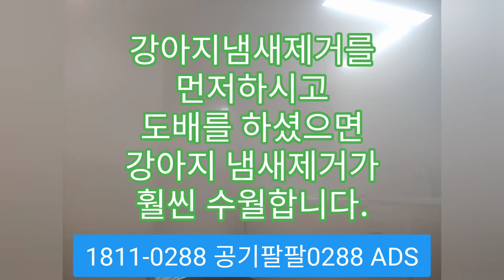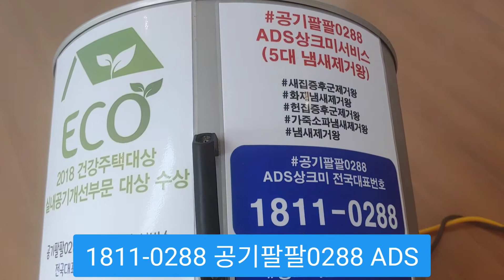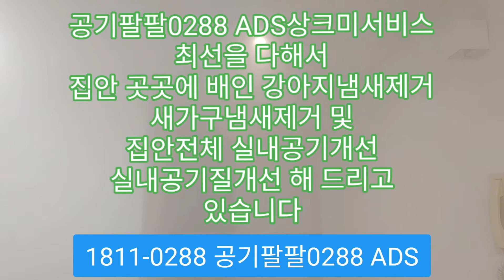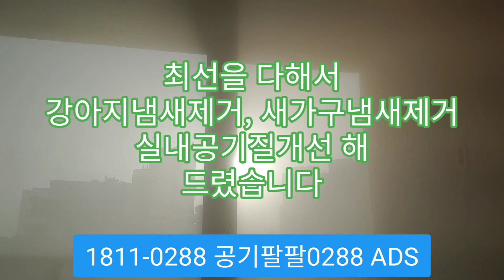도배 후 강아지냄새제거, 5대 냄새제거왕 공기팔팔0288 ADS상크미서비스 2020.09.17 목요일 서울시 강남구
도배 후 심한 강아지냄새제거, 5대 냄새제거왕 공기팔팔0288 ADS상크미서비스 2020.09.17 목요일 서울시 강남구

강아지냄새,고양이냄새, 애완동물냄새 제거 및 새가구 도배벽지 냄새제거 5대 냄새제거왕 공기팔팔0288 ADS상크미서비스 실시간 REPORT 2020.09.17목요일 18시

오늘은 2020년 09월 17일 목요일 이네요

서울 강남구 날씨는 완연한 초가을 이네요

5대 냄새제거왕 공기팔팔0288 ADS상크미서비스
오늘 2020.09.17 목요일 오후 3시경
서울시 강남구 소재
18평 아파트, 전 임차인 세입자분께서
이사 가신 후
강아지냄새제거
고양이냄새제거, 애완동물냄새제거 및
새로 도배벽지 후 도배벽지냄새제거
새가구 구입 후 새가구냄새제거 하러
현장출동 했습니다

현관문을 열자마자
강아지냄새, 고양이냄새 및
입주청소를 하셨나 세재냄새, 락스냄새
도배풀냄새, 새가구냄새
진동하네요

새로운 임차인 분께서
내일 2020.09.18 금요일 이사를
오신다고 하네요

5대 냄새제거왕 공기팔팔0288 ADS상크미서비스
새로운 임차인분께서
강아지냄새, 고양이냄새
애완동물냄새, 새가구냄새
도배풀냄새, 락스냄새, 세재냄새 없는
쾌적한 집안에서
생활하시고 주무실 수 있도록
최선을 다해서

강아지냄새제거, 고양이냄새제거
애완동물냄새제거, 새가구냄새제거
인테리어냄새제거, 도배풀냄새제거
락스냄새제거, 세재냄새제거 및

종합적으로
실내공기개선, 실내공기질개선
해 드리겠습니다

즐거운 저녁시간 되시구요
감사합니다

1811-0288 공기팔팔0288 ADS상크미서비스,
냄새제거왕 상크미 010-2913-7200

 @ Seoul, Korea